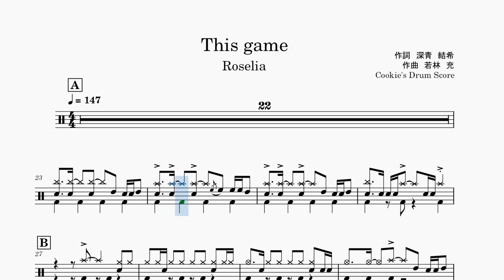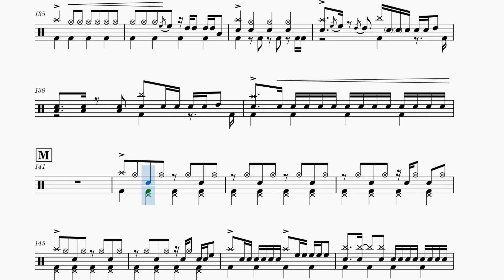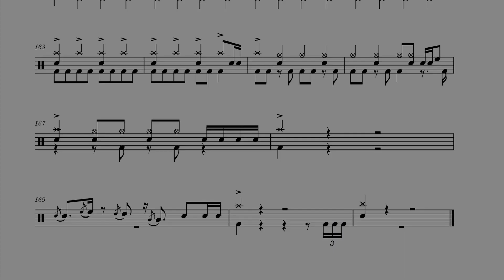【ドラム楽譜】 This game / Roselia 【Drum Score】